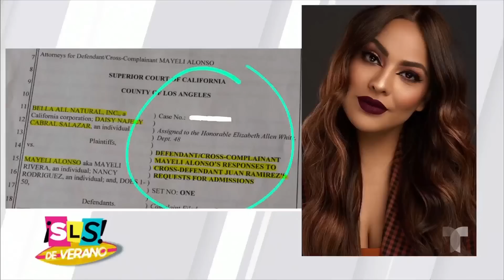Daisy Cabral contraataca a Mayeli Alonso y la acusa de mentirosa | Suelta La Sopa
Video oficial de Telemundo Suelta La Sopa. Daisy Cabral no se queda callada y le cuenta a Lucho Borrego que hay varias mentiras que le cachó a quien fuera su exsocia Mayeli Alonso.